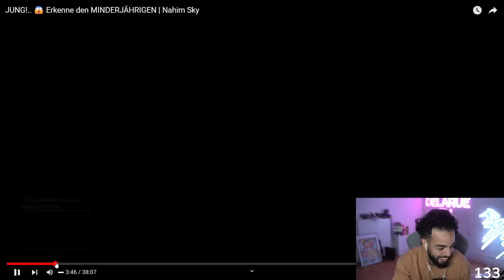SAMI REAGIERT AUF ERKENNE DEN MINDERJÄHRIGEN MIT MS DELARUE